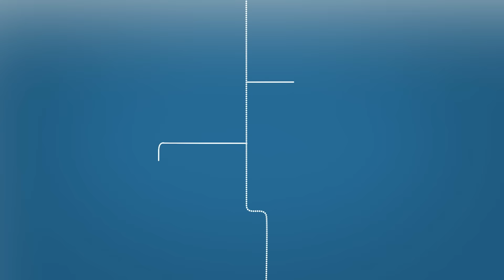Banco de Chile - La Mejor Banca Digital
Hemos sido reconocidos por ser la mejor Banca Digital para personas del país, según la prestigiosa revista internacional Global Finance en el marco del ranking anual World´s Best Consumer Digital Bank in Latin America 2015